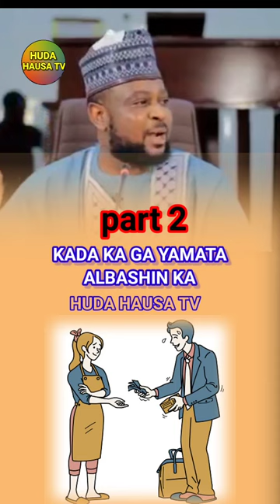2) KADA KA GA YAMA MATAR ALBASHIN KA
KADA KA GA YAMA MATAR ALBASHIN KA
huda hausa tv raddi ga zawa ga Sani rabiu alkanawi tv karatuttukan malaman musulunci al-furqan wal huda tv rigasa tv news zawiyya tv dr idris abdulaziz bauchi dabo tv alkanawi bashir umar argungu sheikh sani rabiu alkanawi dutsen tanshi majlis bauchi attanshawy nasiru ado musa